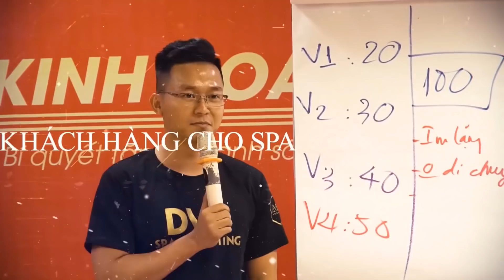Cần Chuẩn Bị Gì Để Thành Công Nhanh | Nguyễn Xuân Nam Official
Nếu bạn muốn tăng khách hàng, tăng doanh số bán hàng để Spa hay doanh nghiệp của bạn phát triển bền vững thì INBOX với Nam qua Facebook, Zalo hoặc gọi trực tiếp nhé!